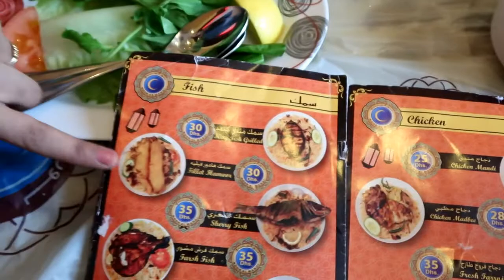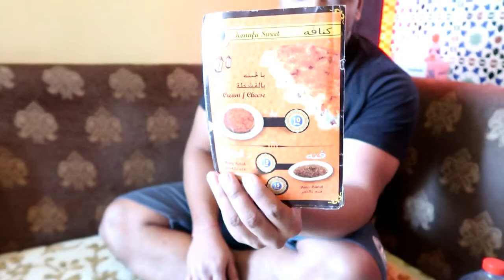arabicfood TRYING ARABIC FOOD IN DUBAI | AL MANDI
We have been to one of the Mandi restaurants and tried Chicken and Fish mandis with delicious dessert called KONAFA.
It was one of the best arabic cuisines we have ever had with the best of ambience.
So this vlog is about a tour to one of the MANDI restaurants in Dubai and some of the arabic cuisines that we had.